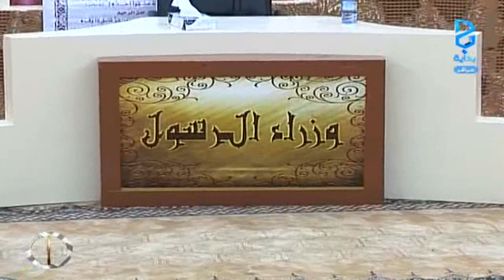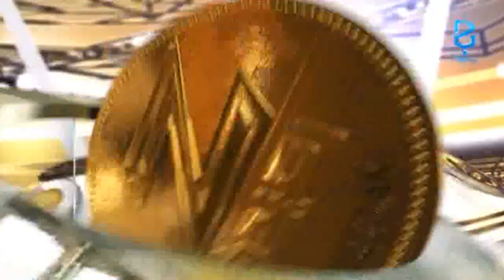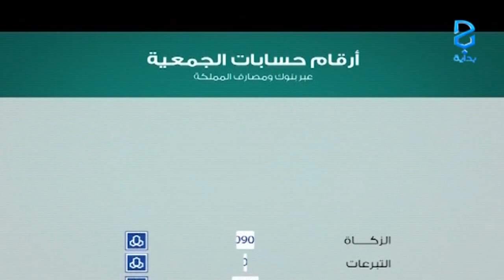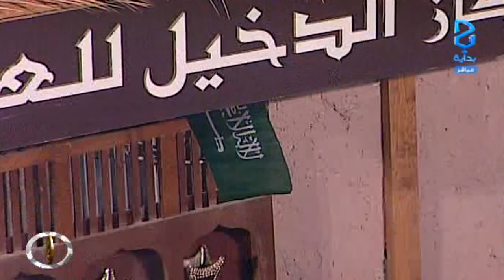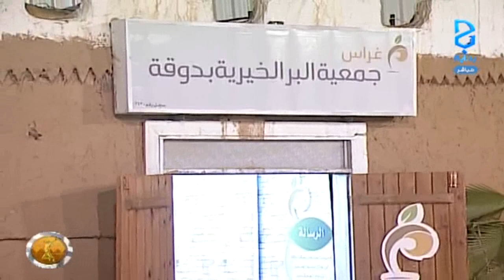العشاء - ج1 - اليوم45 - الإثنين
اليوم الخامس و الأربعون 17/ 03 / 1437 هـ 28 / 12 / 2015 م - زد رصيدك 5 برنامج واقعي يعرض على قناة بداية الفضائية لمدة 3 أشهر على مدار 17 ساعة يوميًا من الساعة 9:00 صباحًا حتى 2:00 بعد منتصف الليل .